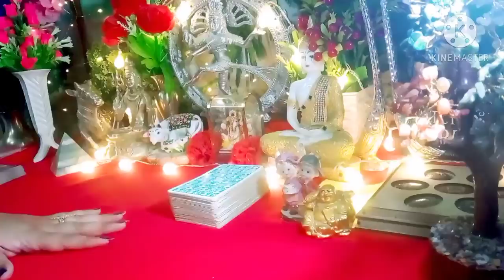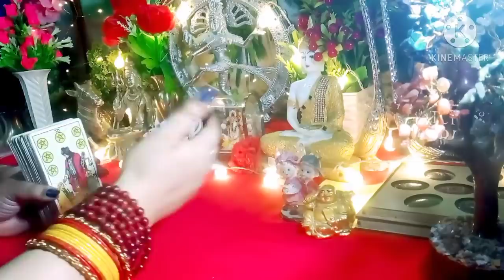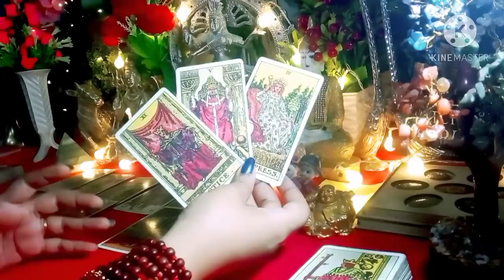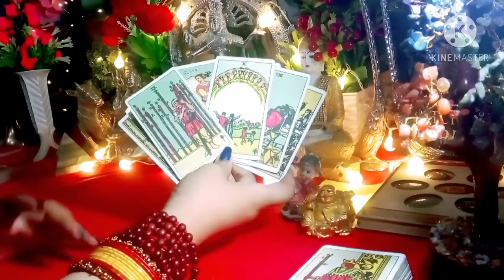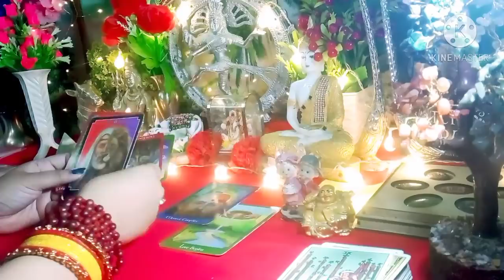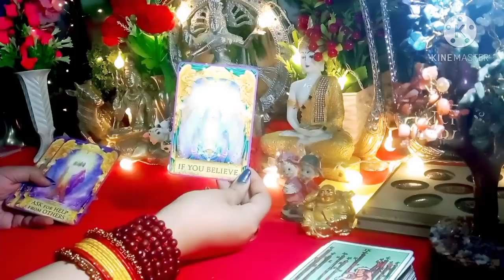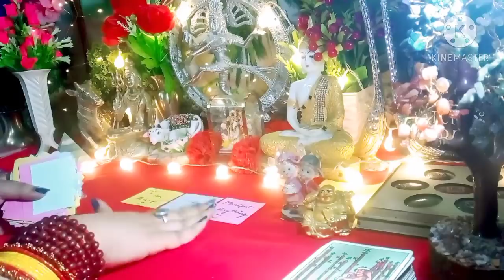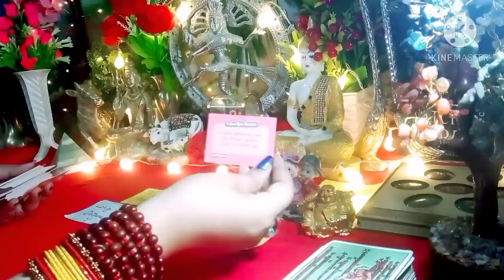😱Third Party Current Situation 😕Kab Jaegi Third Party 🤦All Signs Collective Timeless Tarot Reading 🌈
All Signs Collective Timeless Tarot Reading In Hindi language 💞🌈💌📞